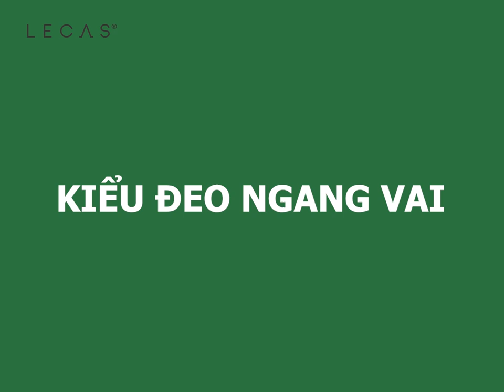Các cách đeo Ví Cầm Tay LỘC| Túi/Ví Da Thương Hiệu Việt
Tên sản phẩm: Ví Cầm Tay LỘC
Thương hiệu: LECAS Leather
ĐỒ DA LECAS – TỰ HÀO SẢN XUẤT TẠI VIỆT NAM
Showroom: 356 Thái Hà, Đống Đa, Hà Nội.